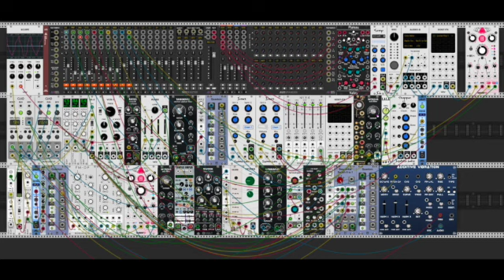SuproSaws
Firstly apologies there's no video my poor old CPU was at it's limit with this patch! Anyway... Started with a simple note progression, added the FMOPs through chronoblob and then saws (playing a fifth about the bass). Saws is also being routed through nitrous and LALA to chopper with the cut off on nitrous being mapped to an LFO for occasional shimmer. Next added the Additive vibration for a more driving bass line and some simple drums. I also record the output from plateau as a sample and have that looping double reverse speed for another layer. Then noodled over the whole thing with guitar, the guitar sound is a Supro Hampton through the default rectifier sound from native instruments through chronoblob and then a ton of reverb from Plateau. Might have to start using the guitar more with VCV after this.